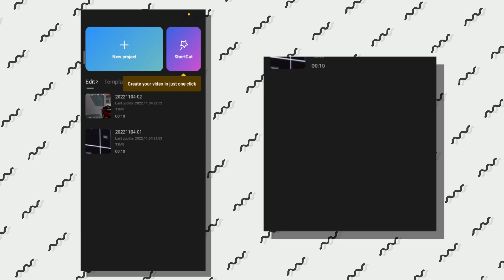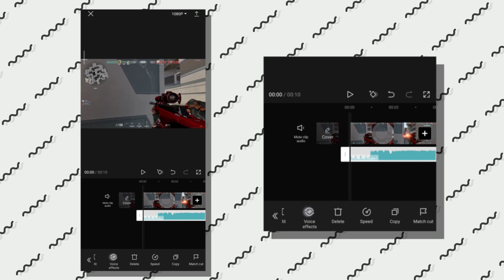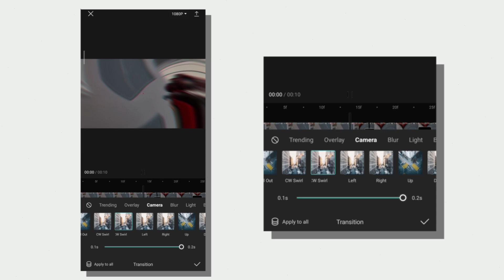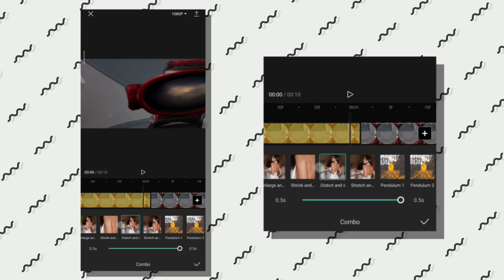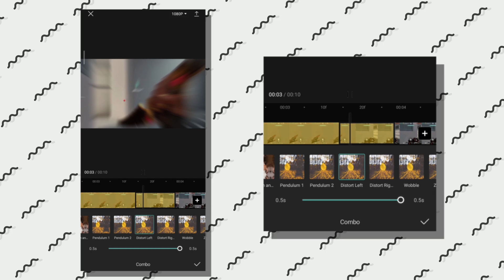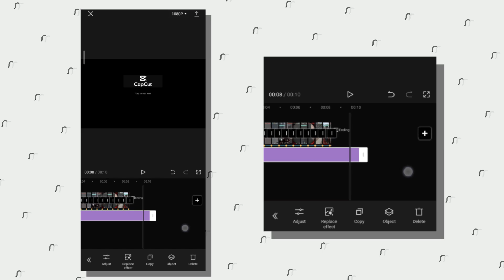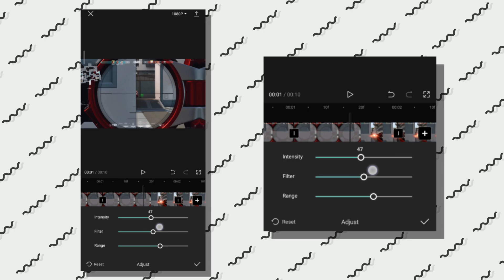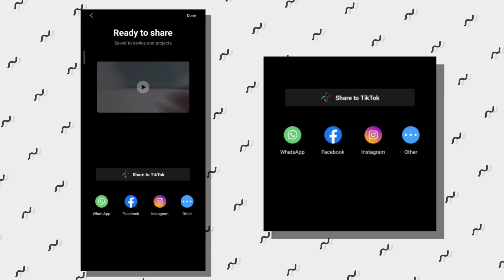How to edit Montages on CapCut | Capcut montage tutorial | Android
» Ae wassup fellow viewer , if you like my today's video than give it a thumbs up 👍 and don't forget to subscribe to my channel + please dont ignore that tiny little bell , thanks 🤝 .

» Find the links mentioned below :-

Capcut :-

Having trouble opening my links ?

I am a experienced Graphic Designer and visual artist , can handle all of your esports graphical needs + streaming solutions , if you want to work with me scroll down .

- - Here are my price listings

  - Logos :-
  - Concepts - 600-1200rs.

 - Banners :-
 - Facebook banner - 500rs.
  - Twitch header - 500rs.

  - Intros :-
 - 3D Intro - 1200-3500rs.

⚡ Want all the elements at once ? Got you here !
- Checkout my special packs below :-

  - Special Packs :-

- - Standard Revamp :-
  Includes :-
   - Logo + Banner + Intro and outro
   - -  costs - 2500rs.

- Premium revamp :-
  Includes :-
   - Logo + Banner + Intro + outro + Animated stream overlay and stinger
   - - costs - 4000rs.

- Streaming pack :-
  Includes :-
  - 3 stream screens + animated overlay and stinger
  - - costs - 3500rs.

- All-in-one pack
-- Everything you need for a youtube channel + stream elements
 - costs - 6000rs.

⚡ Prices can vary according to taxes and Dollar fluctuations . ⚡

Liked any of the prices above ?

 - Paytm
 - GPAY
 - phonePE
 - UPI
 - Bank transfer

Credits section :-